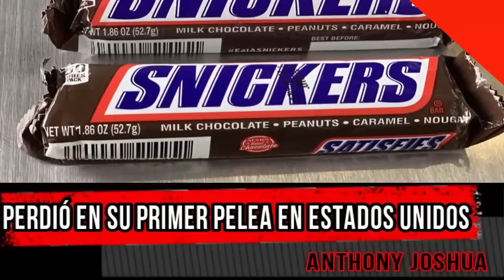¿QUIEN GANARA LA REVANCHA, ANTHONY JOSHUA O ANDY RUIZ?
Se sigue negociando una revancha entre el mexicano Andy Ruiz Jr y el britanico Anthony Joshua